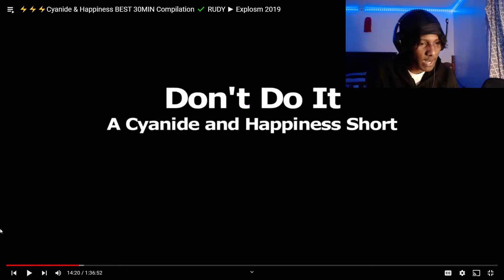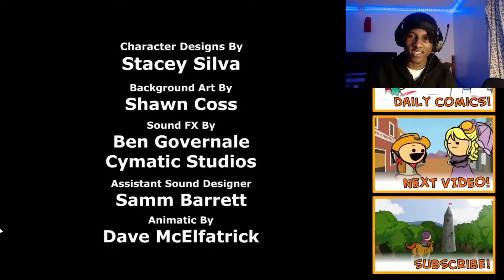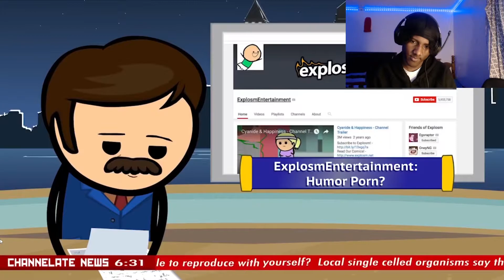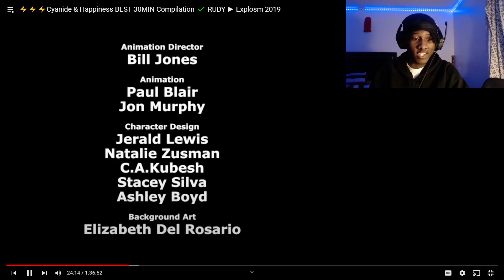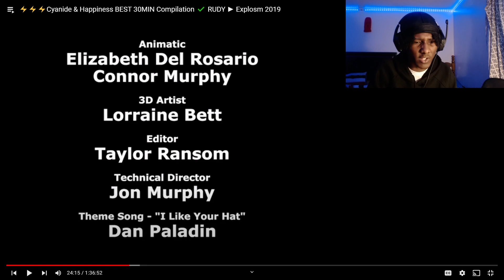WAIT WHAT SHE COOKING?! Cyanide and Happiness #3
WHAT SHE COOKING?! Cyanide and Happiness #3